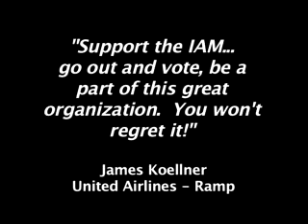Delta Testimonial by Koellner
"Support the IAM...go out and vote, be a part of this great organization.  You won't regret it!"